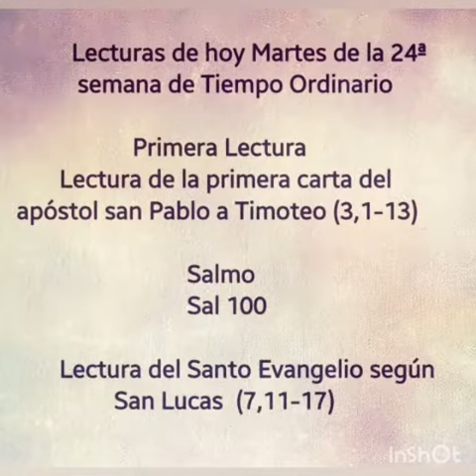LECTURAS DE HOY MARTES 17 DE SEPTIEMBRE